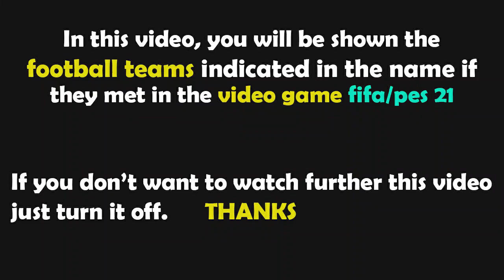PES 2021 Hindi Gameplay | Burnley vs Crystal Palace - 2021/2022